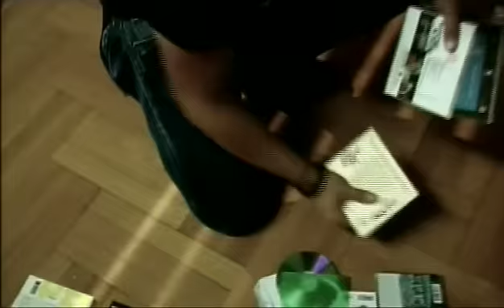Γιώργος Τσαλίκης - Αγάπη αχάριστη - Οfficial Video Clip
Γιώργος Τσαλίκης - Αγάπη αχάριστη | Giorgos Tsalikis - Agapi axaristi - Οfficial Video Clip

Cobalt Music